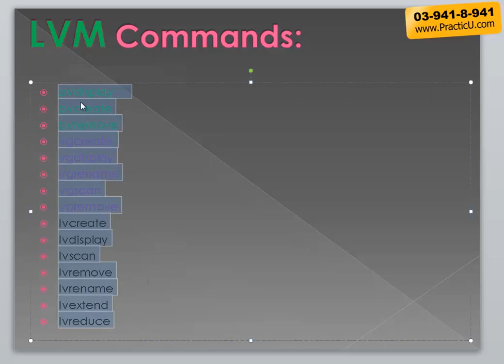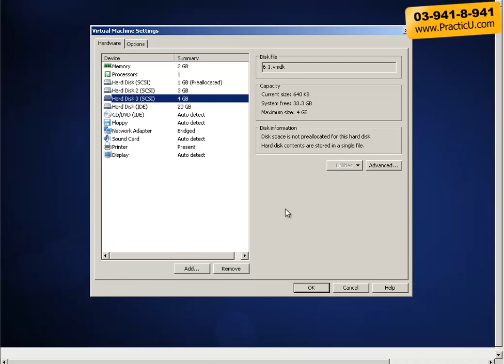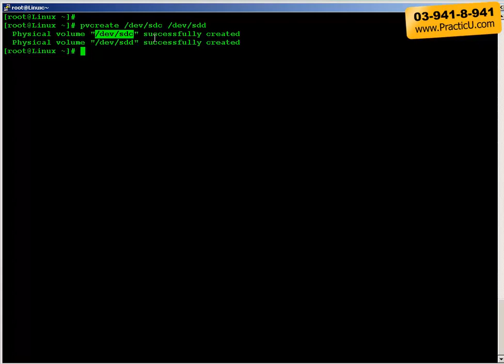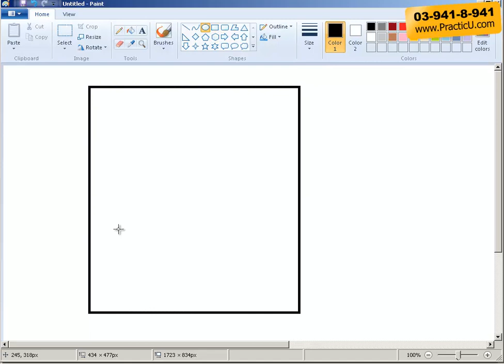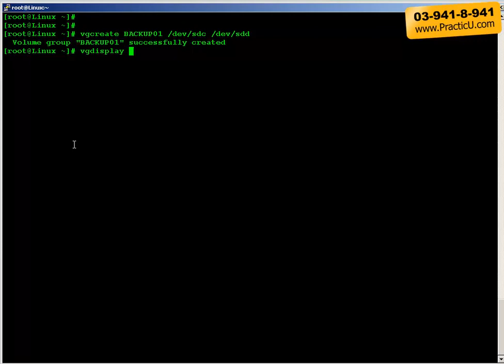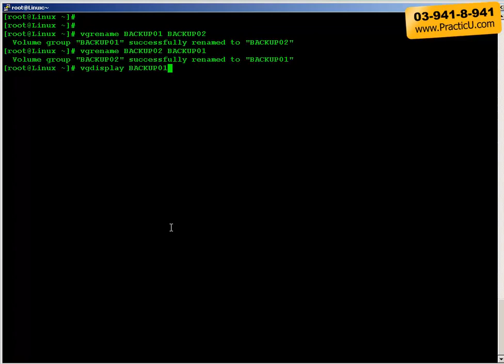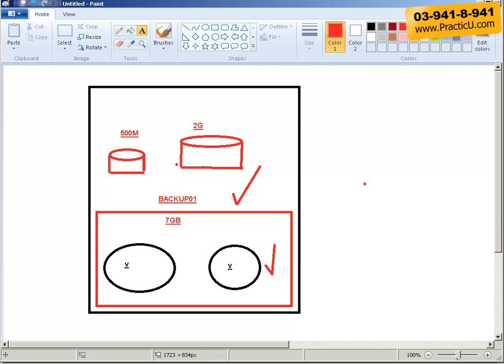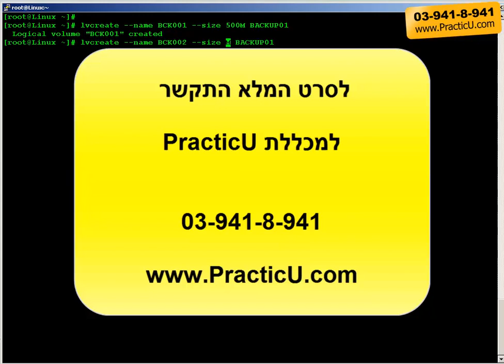ניהול דיסקים LVM - חלק 3